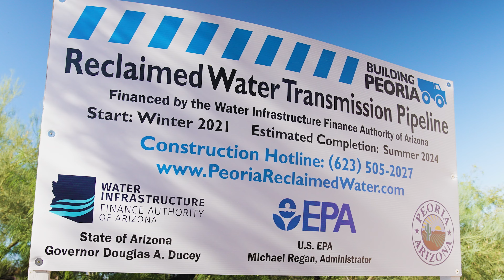Ripple Effect: Investing in Our Water Future